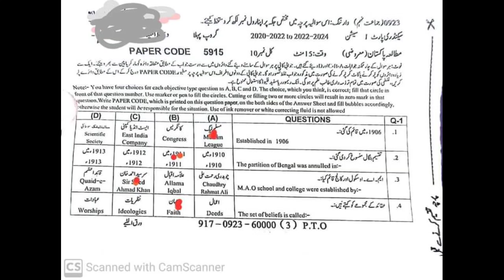Pak Studies Paper 9th/Sargoda Board/9th Class Pak Studies Paper 2023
This video will help you to write an essay on

Essay Mehnat ki Azmat:
                                ttps://youtu.be/Xu4ASTHY25U